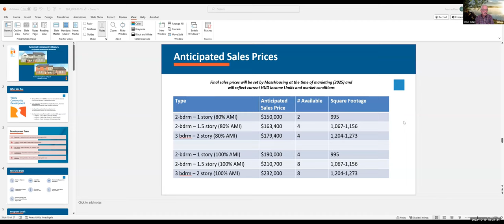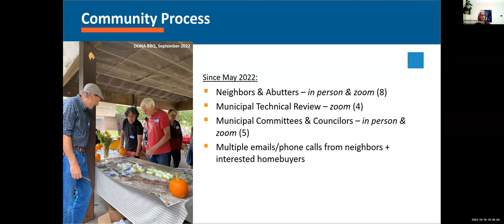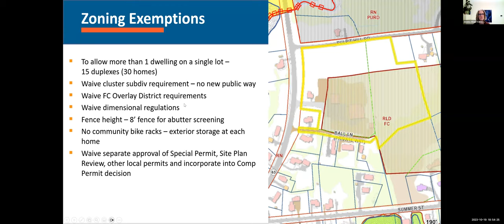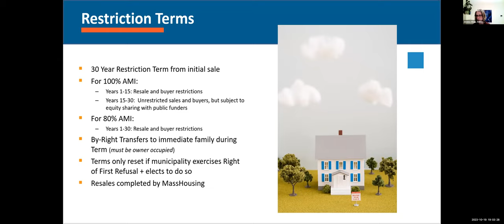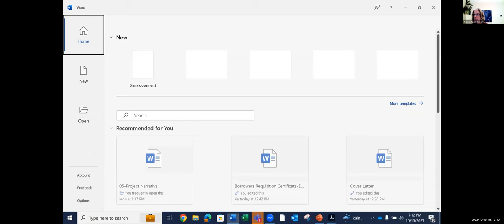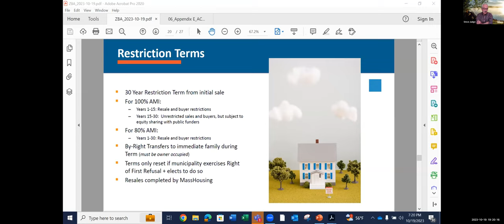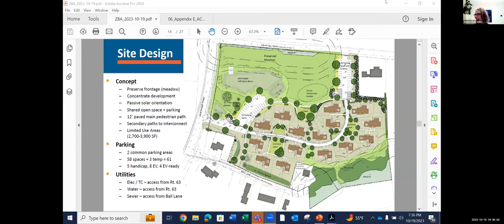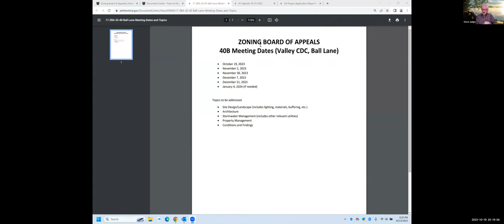Zoning Board of Appeals 40B Meeting Oct 19, 2023